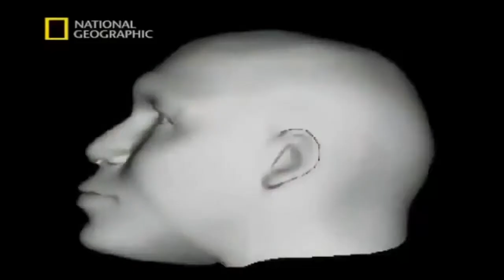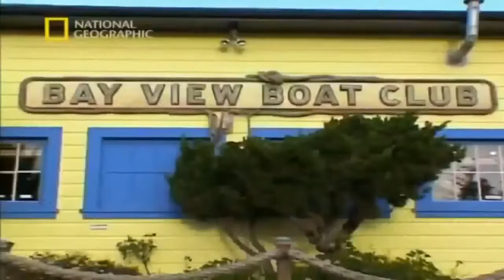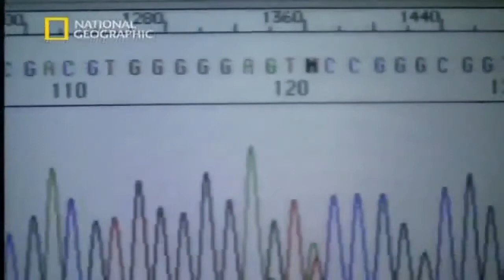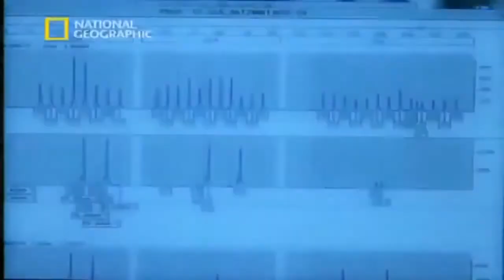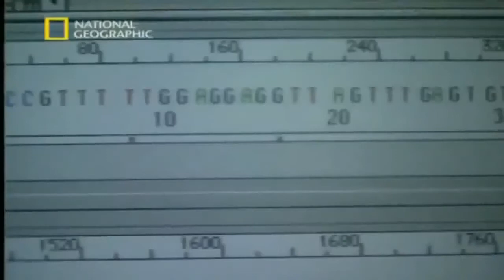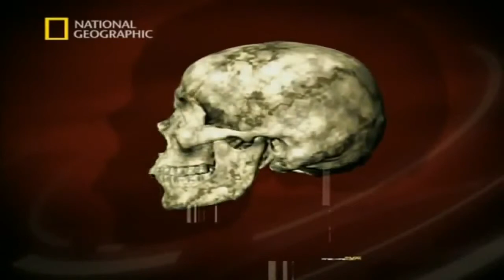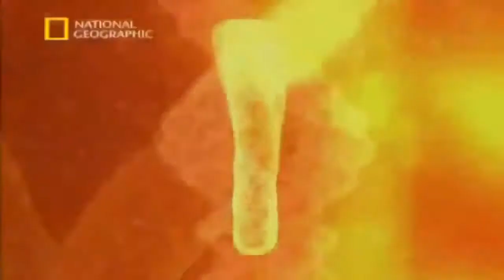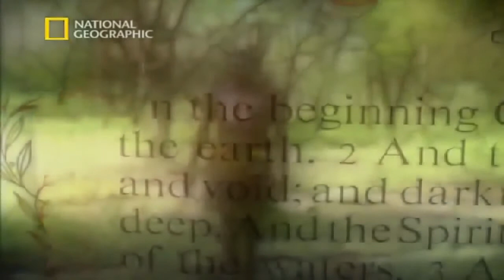The search for Adam DNA Mysteries BBC Documentary History National Geographic Documentary